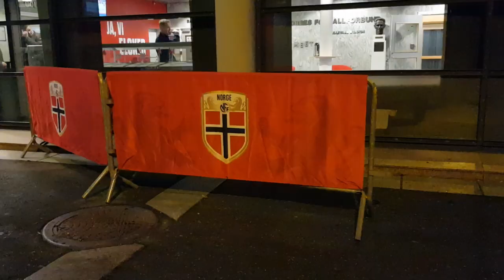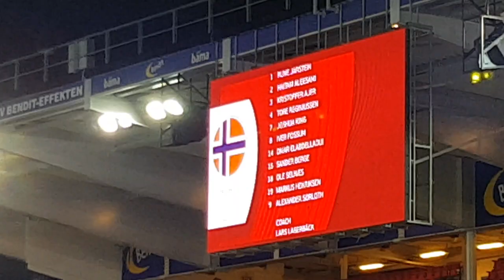Vlogg fra Norge - Færøyene 15.11.19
En liten vlogg fra Norges siste hjemmekamp i EM-kvalifiseringen!